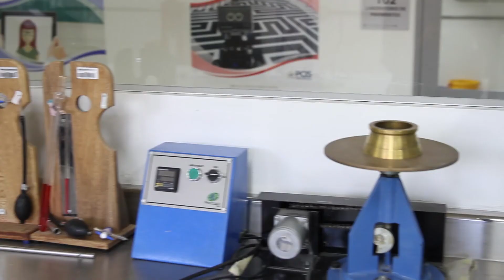Hablando con el Director Ingeniería Industrial